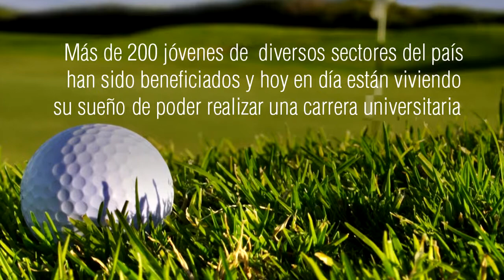V Copa de Golf CEU OPEN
Torneo anual organizado por nuestro Círculo de Egresados de UNIBE, a favor del programa de becas Líderes del Mañana.